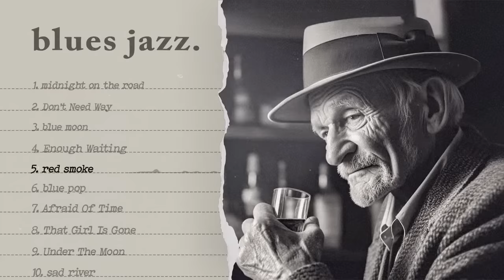Mellow Blues - Elegant Blues & Rock Instrumental Backdrops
Discover the finest collection of Blue Jazz melodies that will take you on a soulful journey through the depths of music. These carefully curated tracks will immerse you in a world of emotion and storytelling. From the smooth notes of the saxophone to the heartfelt lyrics, this selection is a testament to the timeless beauty of Blue Jazz.

 Let yourself be carried away by the melancholic yet uplifting tunes that make this compilation a masterpiece of musical artistry. Whether you're a seasoned jazz enthusiast or just beginning to explore its magic, this playlist promises an unforgettable experience. Dive into the world of Blue Jazz, where every note is a story waiting to be told.

 🎷 Tracklist

00:00 : midnight on the road
05:02 : Don't Need Way
08:07 : blue moon
13:05 : Enough Waiting
16:31 : red smoke
21:19 : blue pop
26:18 : Afraid Of Time
29:39 : That Girl Is Gone
34:12 : Under The Moon
38:58 : sad river

✅  All songs are produced directly by the performers.
❌ Re-uploading of videos and music is prohibited!